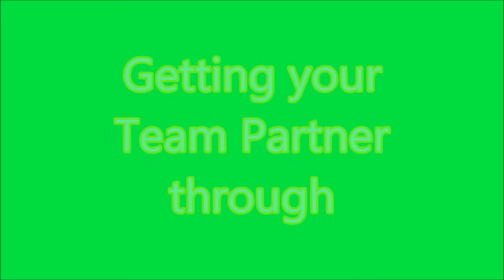Cycle Speedway Masterclass No 8.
Norman Venson shows his Cycle Speedway Knowledge.